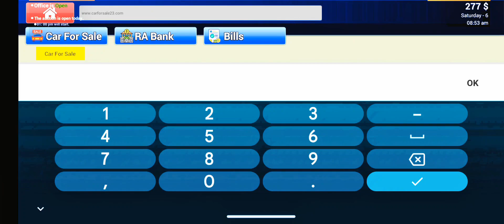car saler simulator buy new car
Car for sale simulator new car